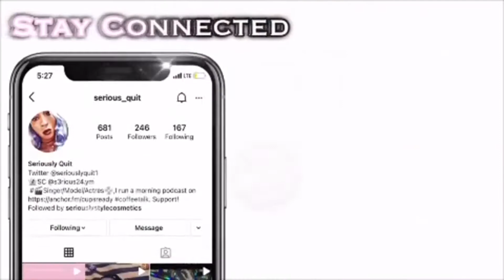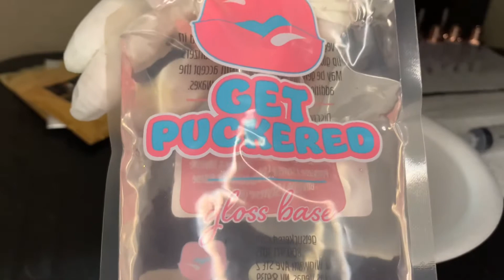DIY: Best Way to Make Gold Lip Gloss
Hey, Serious Boss Gang just wanted to tap in with a DIY video of our 24K Golden Lip Gloss a clear lip gloss with a Golden shine, she is listed on our website where you can shop for all your trendy cosmetics needs.

Seriously Style Cosmetics inc.

Speechless by: Hitz Quit
You Make Me Move by: Julie B. Nichols